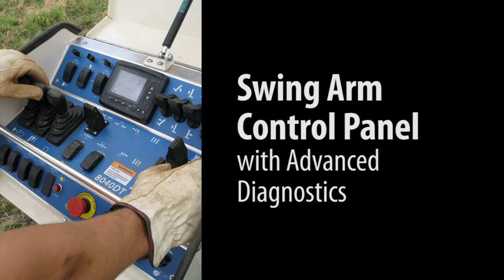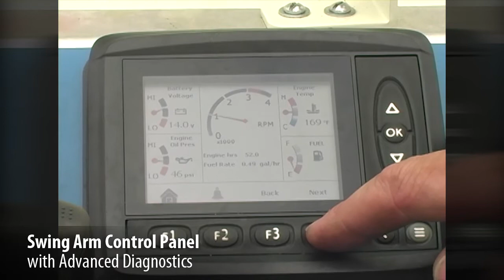Geoprobe® Model 8040DT